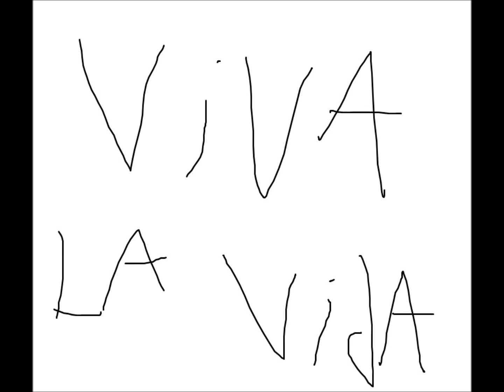viva la vida vocal cover!!!!!!!!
that wus when i ruled da wordl.